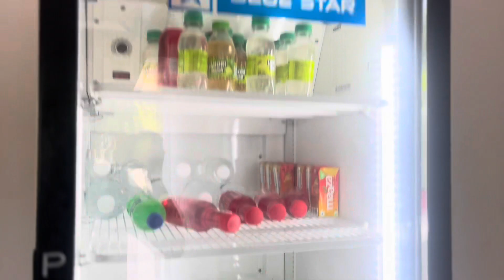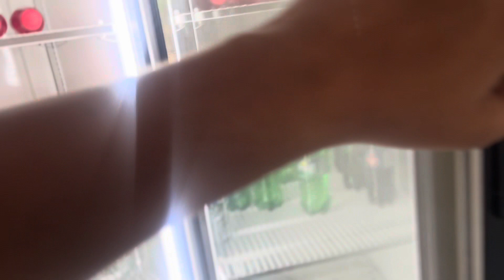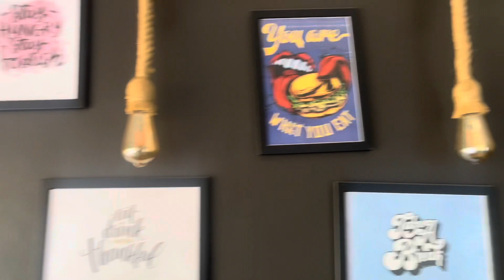Indian culture follow by cute girl ll viveksumanvlogs ll shop visited after 25 days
MY  LIFESTYLE,
VLOGS,
FOOD,
TRAVELLING,
SHORT FILMS
LIFESTYLE